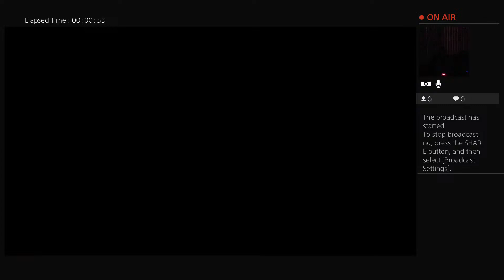Grass N' Shroom Boyzxx